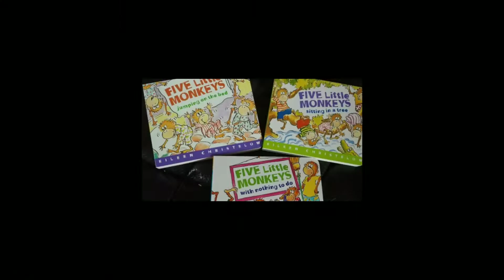50대영어동화읽기도전" Five little monkeys jumping on the bed!"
이 동화는 아기부터 초,중,고 그리고 어른들도 한번쯤 자신을 돌아볼 수 있는 책이지요. 동화가 아이들에게만 읽혀져야 하는 것이 아니라 어른들의 마음을 만나고 지혜를 얻기도 하는 아주 유익하지요. 이 동화는 코믹하면서도 엉뚱하고, 장난꾸러기 우리 아이들의 모습과 어른인 우리 스스로의 행동을 반추해보는 순간을 만나게도 되는 책입니다.
아주 단순하지만 누구나 겪어 본 어린시절 모습도 있지요. 그리고 중요한 포인트는 어른이 우리들이 아이들을 향해 "하지마!" 라는 말을 너무 수도없이 하지요. 그런데 그 순간 우리의 지난 삶은 어떠했는지! 한번 생각해보는 순간을 만나면 약간의 반성과 웃음짓게 되는 책이 될것입니다.
이 책으로 노래도,챈트도, 그리고 Crafts(만들기), 원숭이 인형놀이 등 아이들과 다양한 놀이를 위해 영어가 놀이로 느껴지게
아이들과 반복해서 들어보세요
아이들의 마음을 공감하는 멋진 어른이 되실것입니다. 다음 영상에는 영어 울릉증극복하기와 작가에 대한 이야기 그리고
이 동화 활용법에 대해 영상을 계속 소개하겠습니다
# 영어동화읽기#Five little monkeys jumping on the bed# 영어야 놀자#영어동화활용법# 영어동화놀이# 영어울릉증극복하기
영어동화작가# Eileen Christelow# Eunice Pop-Storyland 영어동화읽어주기

영어동화활용법과영어동화작가(Eileen Christelow) Five little monkeys jumping on the bed!

# 영어 동화 읽어주는 유니스#50대 초보 유튜브(Elephant&piggie) Waiting is not easy /kids books Read aloud

영어동화 읽기#The Three Questions 삶의 행복해지는 3가지 질문 50대후반에 유튜브를 도전하는 이유가 궁금하다

2019년 고양 국제 꽃 박람회! 유니스 국내여행! 일산호수공원 쿠스코 인디언 공연